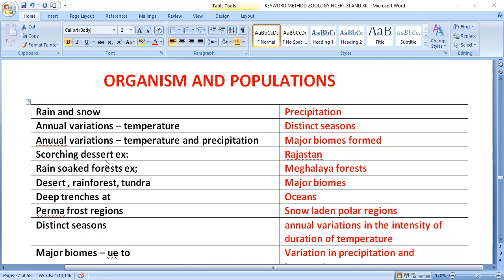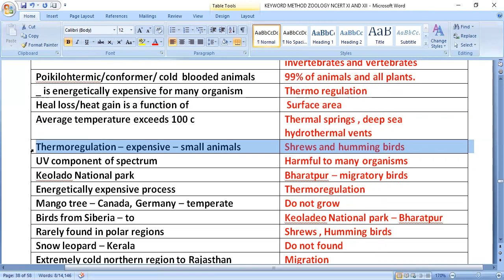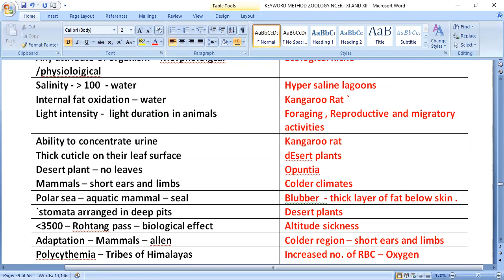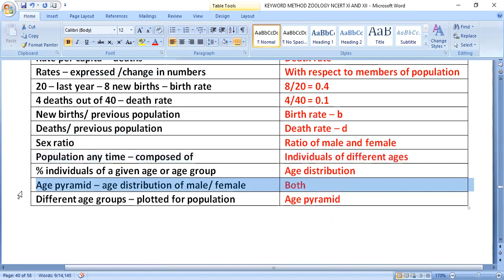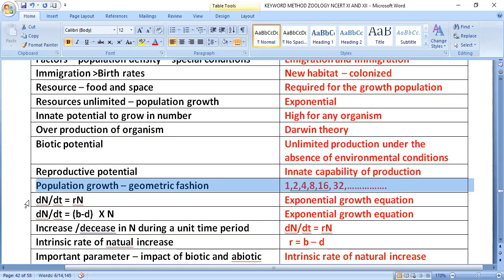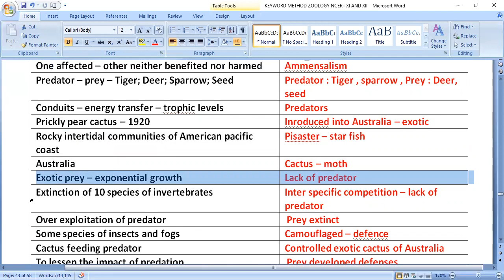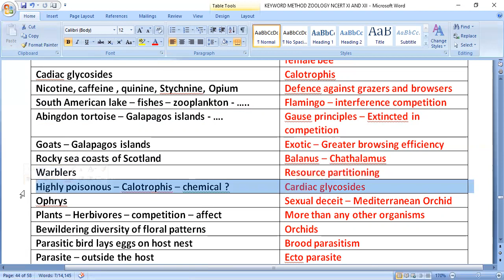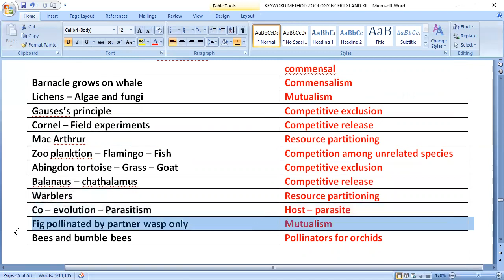Organism and population key words - quick revision by srikanth sir